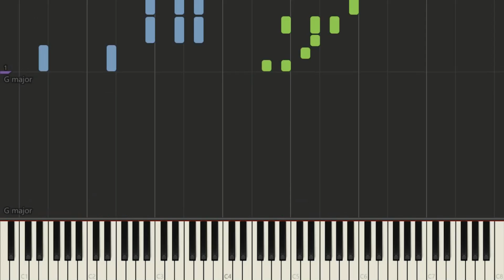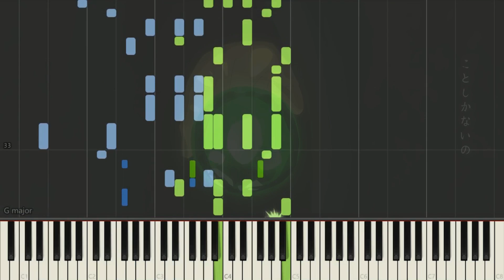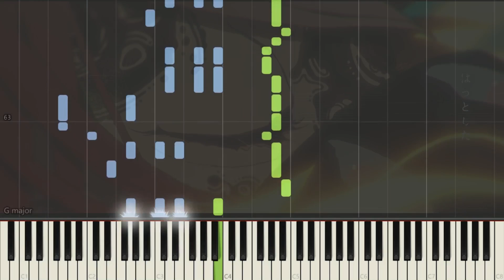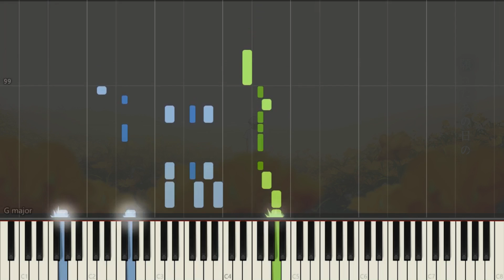[ピアノ / piano] 遊生夢死 (Yuseiboshi) by Eve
Song (歌): 遊生夢死 (Yuseiboushi)
Artist (アーティスト): Eve
Sorry if some parts don't sound the same as the ones in the original version. I just couldn't exactly figure out what the chord was xd

一部のパーツが元のバージョンと同じように聞こえない場合は申し訳ありません。 和音が何なのか正確にわからなかったw

//WARNING//
1. Reupload my videos without permission.
2. Use my arrangement(s) to create a piano tutorial (synthesia, synthesia + sheets, etc.) without my permission.

//警告//
1.許可なく動画を再アップロードします。
2.私のアレンジメントを使用して、私の許可なしにピアノのチュートリアル（合成、合成+シートなど）を作成します。